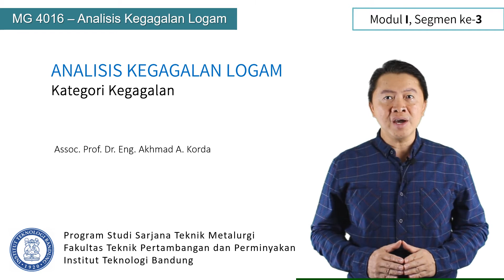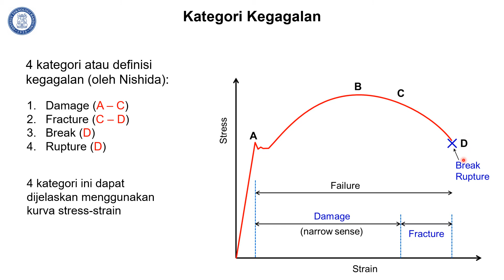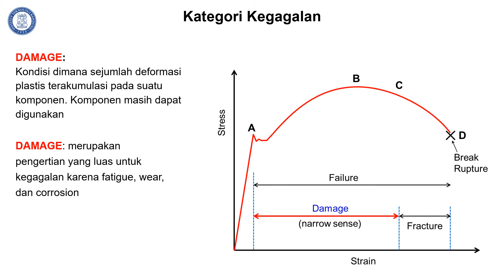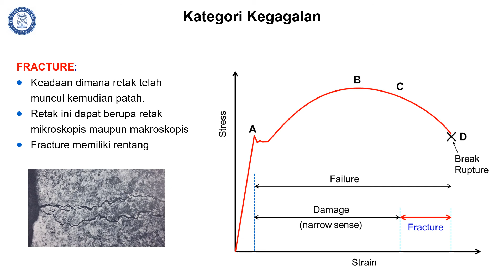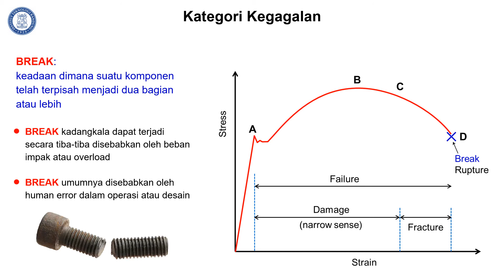Analisis Kegagalan Logam Modul 1 Segmen 3 (Kategori Kegagalan)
Kuliah MG 4016 Analisis Kegagalan Logam, Program Studi Teknik Metalurgi, Fakultas Teknik Pertambangan dan Perminyakan, Institut Teknologi Bandung. Materi: Kategori Kegagalan (Damage, Fracture, Break & Rupture)